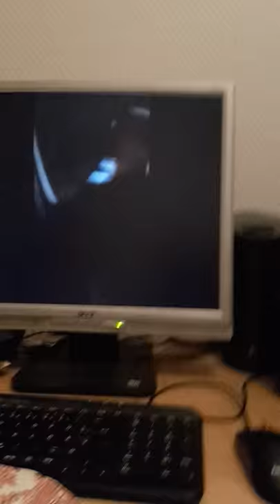Elliot Rodger Charlie SHEEN # FLOWKINGESMO